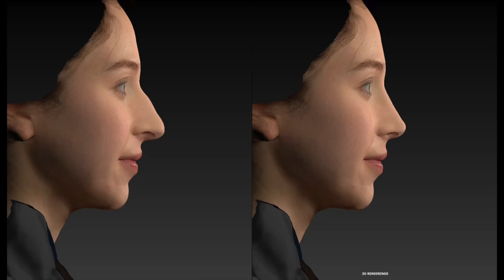NOSE JOB Q&A | ONE MONTH POST OP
Q&A about EVERYTHING - my experience, do I regret it, how much it costs.